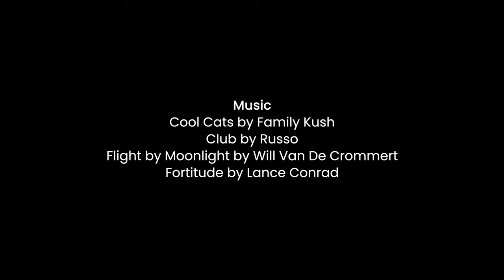Park Dads | Sketch Comedy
Do dads have more in common than having kids? Not really. Why you trying so hard?

Written by @yawattuah and Chris Smith
Directed and Edited by @dennygee911
Assistant Directed by Derek Morton